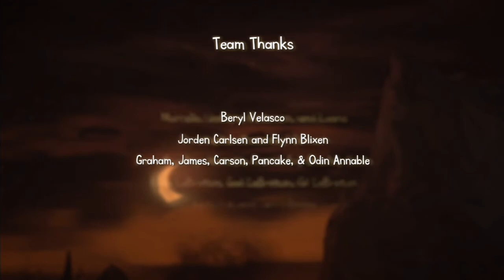Lets play the cave the final